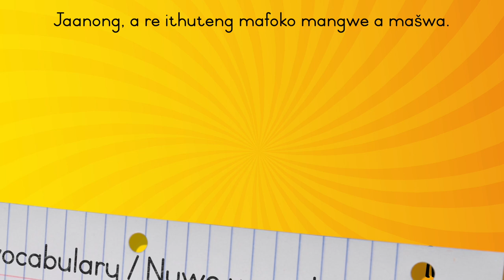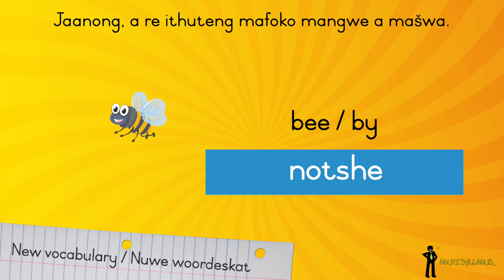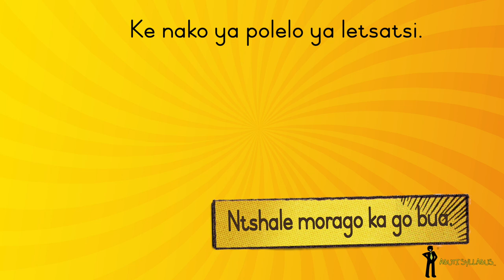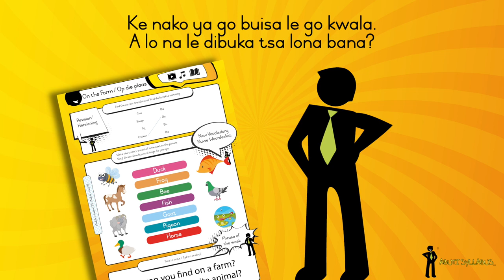Setswana - Intermediate Phase - Abuti Syllabus - Lesson 25/Les 25 - Farm Animals/Plaasdiere